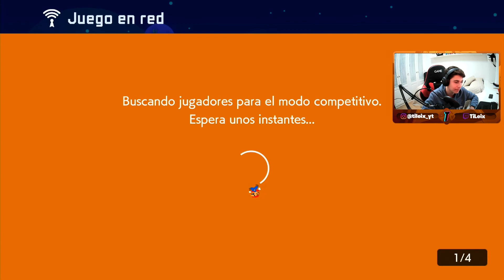📶LAG EN COMPETITIVO🥶 - Mario Maker 2 (Switch)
Si queréis que juegue algún nivel vuestro, déjamelo en los comentarios o escríbeme por mi instagram y lo jugaré en el próximo vídeo!!

✨Si quieres jugar conmigo a la Switch o algún juego de PC, únete al Discord de la comunidad!

CPU: Intel Core i7-10700F 2.90 GHz
TARJETA GRÁFICA: NVIDIA GeForce RTX 2060
RAM: 16 GB
WEBCAM: ANVASK
MICRÓFONO: TONOR Q9
CAPTURADORA: AVerMedia GC513 - Live Gamer Portable 2 Plus